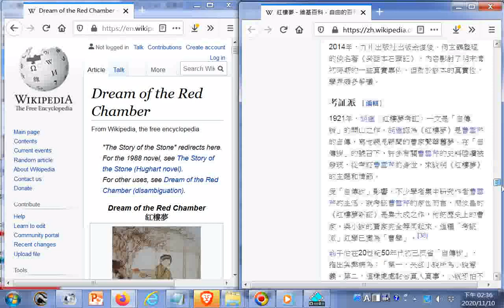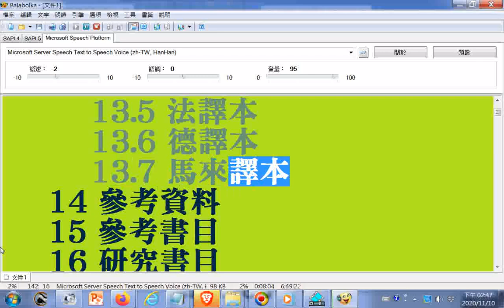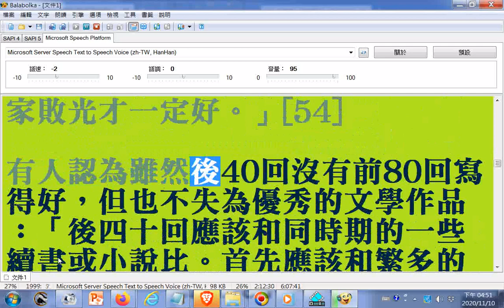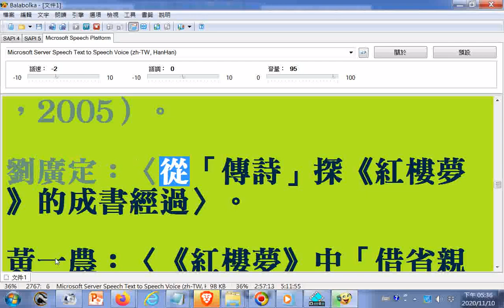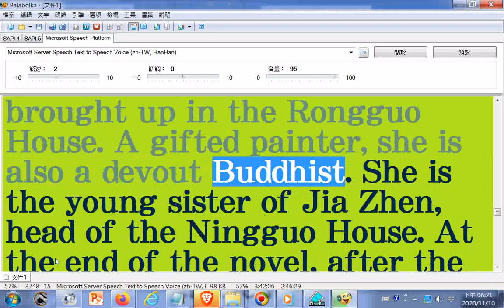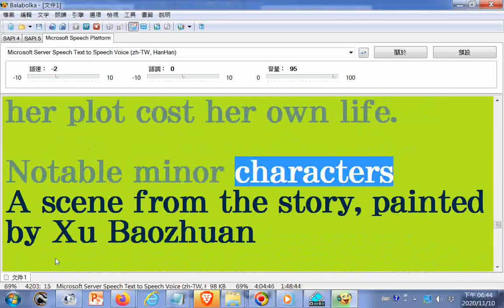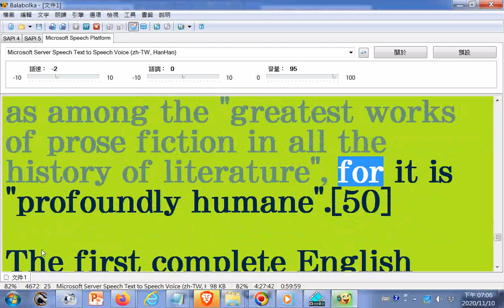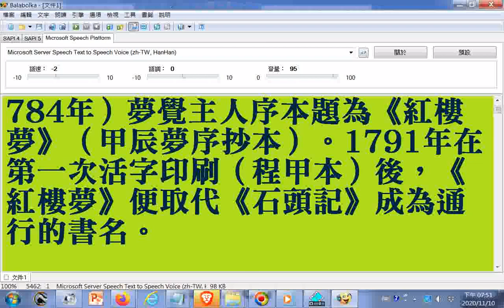電腦程式讀#紅樓夢漢字及#英文翻譯本研究文稿 Dream of the Red Chamber Wikipedia htm 1791年在第一次活字印刷（程甲本）後，《紅樓夢》便取代《石頭記》